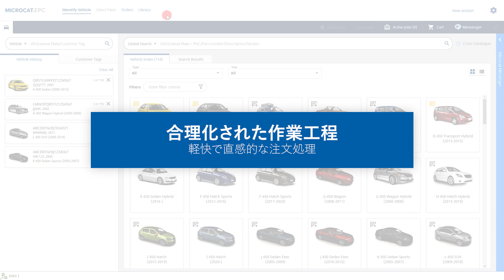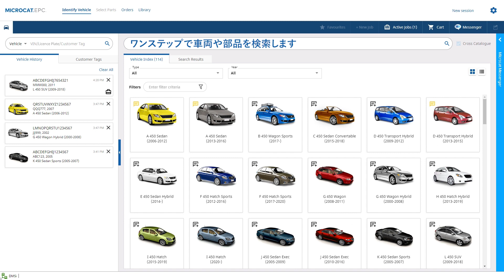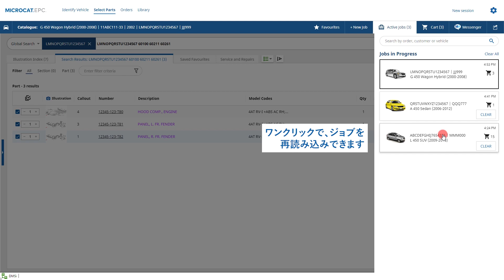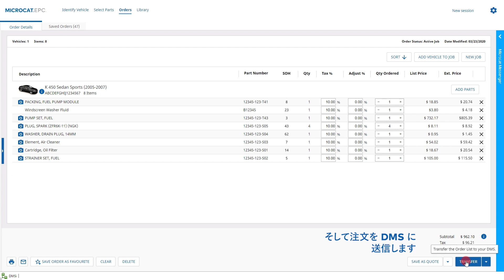Microcat EPC - 概要ビデオ